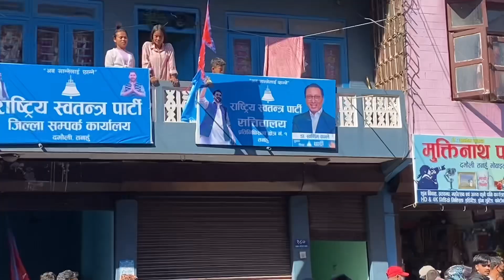तिनै नेता दमौली तनहुमा || Damauli Tanahun || TS